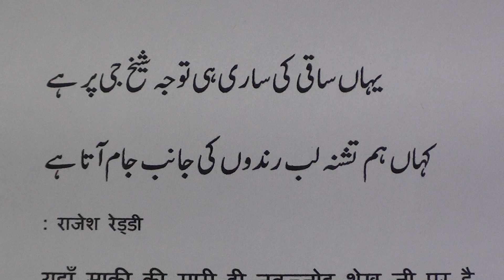Learn Urdu through Poetry.485